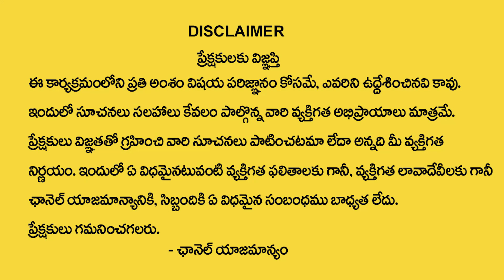మకర రాశి వారికి మార్చి 30 లోపు జరగబోయేది ఇదే | Makara Rasi Phalalu March 2022 | Devotional Life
Watch►మకర రాశి వారికి మార్చి 30 లోపు జరగబోయేది ఇదే | Makara Rasi Phalalu March 2022 | Devotional Life